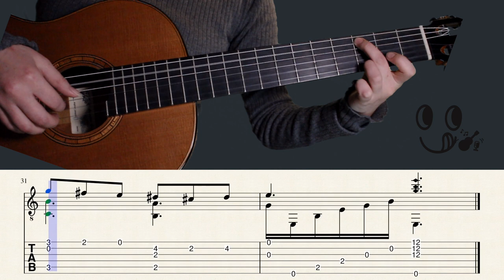Green Sleeves - English Folksong (Fingerstyle Tutorial with TAB)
Green Sleeves - English Folksong
Arrangement - Smile Guitar